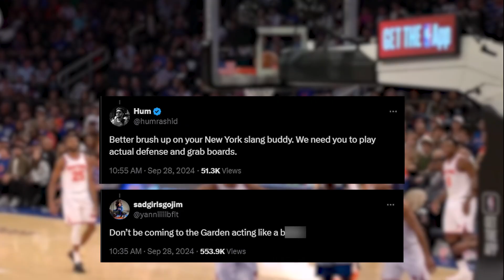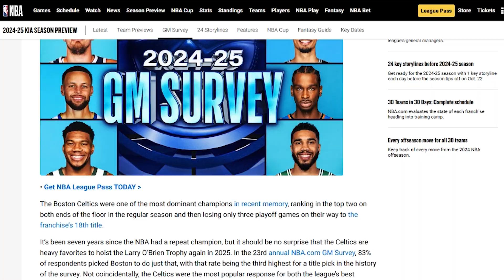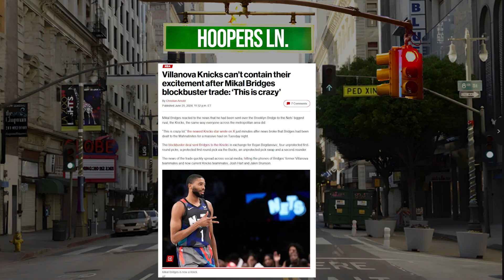Karl Anthony Towns Changes Everything For The New York Knicks